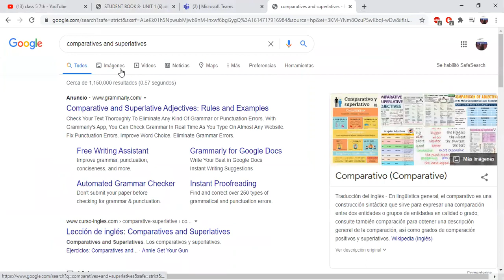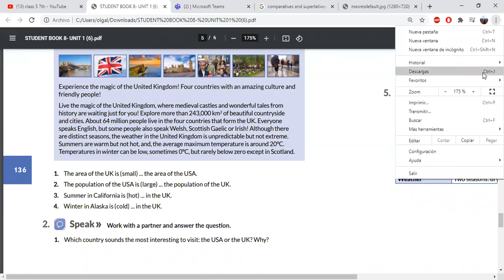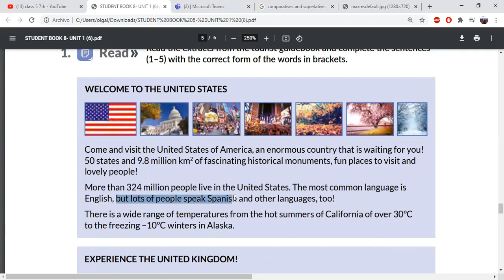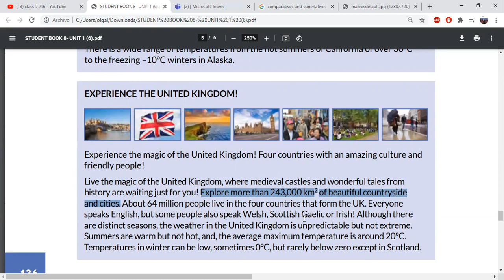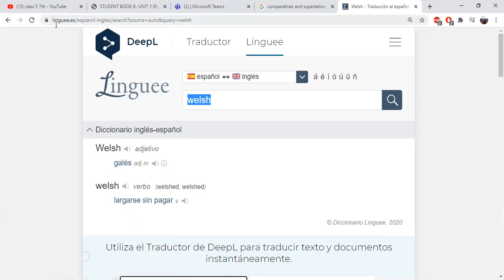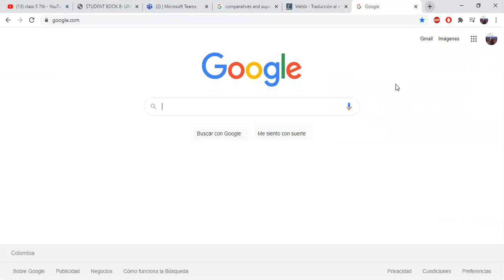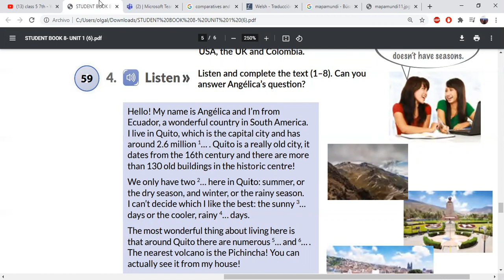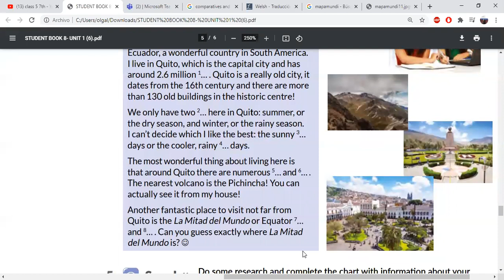class 5 8th